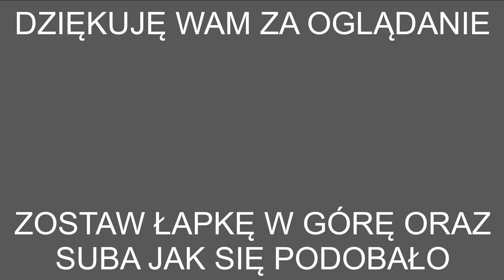Factorio Space Timelapse | 46 | Produkcja Logistyczna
Witam was w mojej pierwszej serii na kanale: Factorio Space Timelapse.

W dzisiejszym odcinku zaczynamy budowę produkcji zasadniczej. Na pierwszy ogień idzie logistyka  czyli: taśmociągi,  podajniki,  rury, pociągi,  komponenty kolejowe,  słupy elektryczne oraz roboty.

Muzyka wykorzystana w filmie:
- Eveningland - Love Now
- Gunnar Olsen - Trespass
- Bruno E. - Galaxia
- JVNA - Wonders
- Max McFerren - So Lit
- Rondo Brothers - Mr Tea
- Geographer - Fine Line
- Gunnar Olsen - Burner
- MK2 - Let Your Body Rock
- Slynk - X Ray Vision
- MK2 - Leavin
- Geographer - Sunstroke
- Ethan Meixsell - Fight or Flight